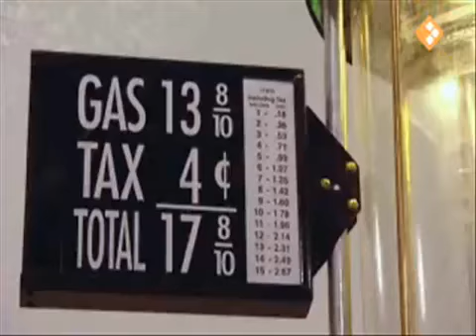High mileage car 376 mpg! YouTube